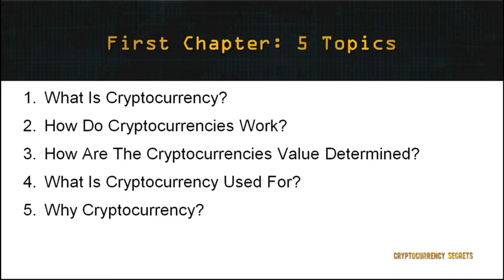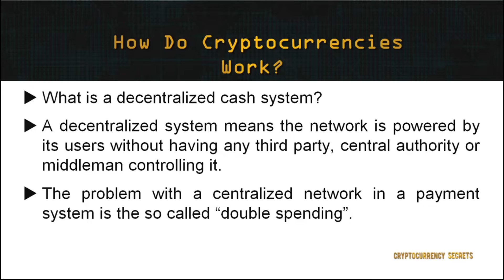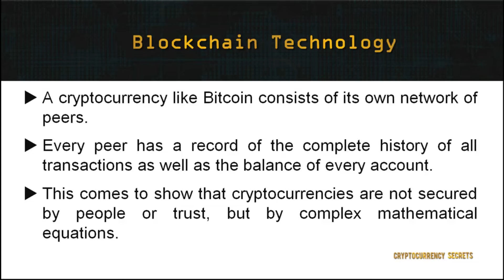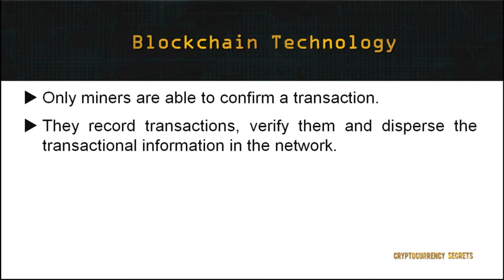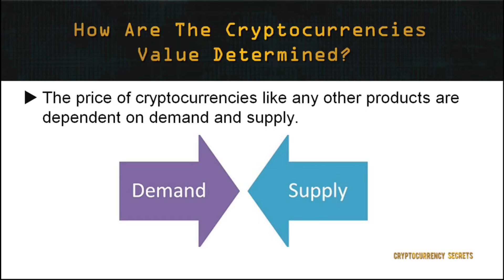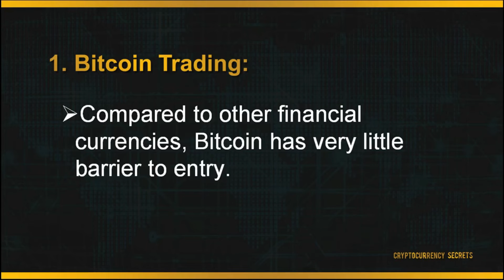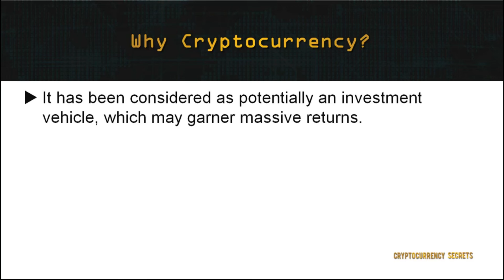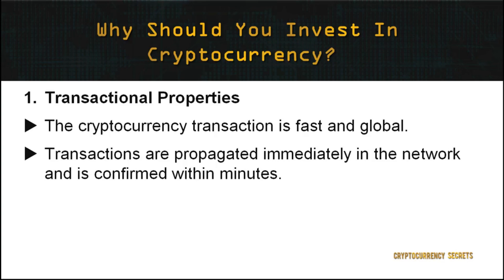Cryptocurrency Part 01 | Earn Money Online | Internet Marketing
Marketing, Make Money Online, how to make money online, earn money online, YouTube Celebrity.

digital marketing
earn money Online
internet marketing
best digital products